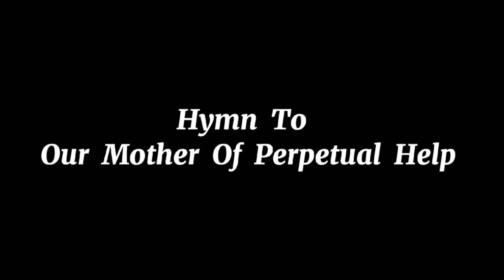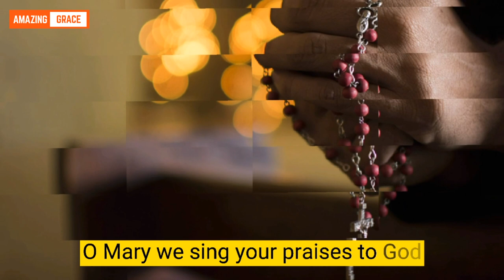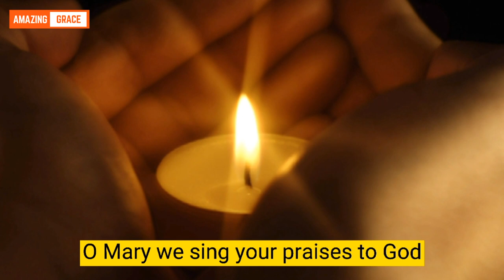HYMN TO OUR MOTHER OF PERPETUAL HELP | Dulanjali Ananda | Mario Ananda | Fr. Sanath Fernando CSsR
HYMN TO OUR MOTHER OF PERPETUAL HELP : English | Official Music Video

Title   : Hymn to Our Mother of Perpetual Help

Artist   :  Dulanjali Ananda & Mario Ananda

Lycris   :  Rev Fr. Sanath Fernando CSsR

Music / Melody  : Mario Ananda

Video edited by Amazing Grace team

Production : Redemptorists in Sri Lanka

Digitally mastered and published by   : 'Amazing Grace' Youtube Channel

Studio   : C-Age Recording Studio Piliyandala | Gayan C Bentharage (Sri Lanka)

Bit Rate              : HP Quality

Format               : MP4

️This official hymn is totally free from copyrights...

Chorus:
Tenderly holding Jesus your son
Mother of Christ your loving gaze
Guiding us to our Saviour and Lord
Pray for us Mother of Perpetual Help

O Holy Icon our shrine of faith
Show us the Way, star of the sea
We cling to your mantle Mother most pure
That we may do the will of God

O Mary we sing your praises to God
Draw us to thy Son O Queen of love
We come to your Icon in sorrow and joy
That you may guard us here bellow

Composed by Rev. Fr. Sanath Fernando CSsR
The Director of the Sancta Maria Shrine in Kandy, Sri Lanka

👉 Please share this hymn with your friends...

New English hymn.

Dear friends,
On the occasion of Rev. Fr. Sanath Fernando CSsR's 20th ordination anniversary to the priesthood on August 09, 2021, we have released this new English hymn written by him to Our Mother of Perpetual Help on "Amazing Grace" Youtube Channel. This beautiful hymn is sung by Dulanjali Ananda and Mario Ananda (Daughter and son of Sri Lankan’s famous singer late Gratien Ananda)